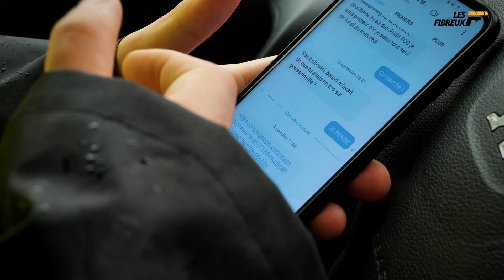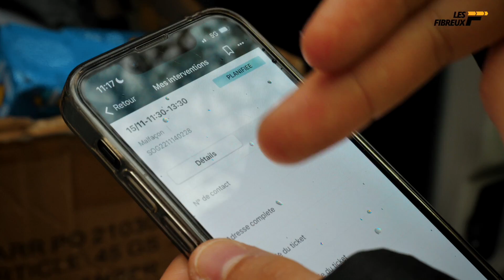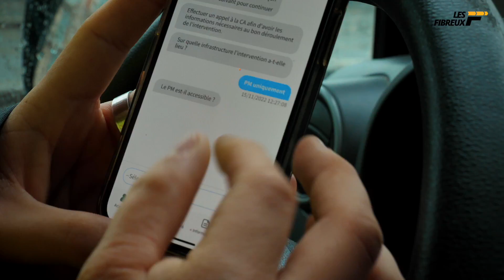Les Fibreux X Sogetrel / MapsFaçon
Un nouvel outil innovant pour traiter ultra-rapidement les non-conformités !

Aujourd’hui, on part à la rencontre de Sogetrel pour parler de MAPSFACON, leur nouvelle appli innovante.

Venez découvrir son fonctionnement à travers différents entretiens : Sébastien, Jean François et Mehdi, qui ont tous les 3 contribués à la création de cet appli.

Bon visionnage !